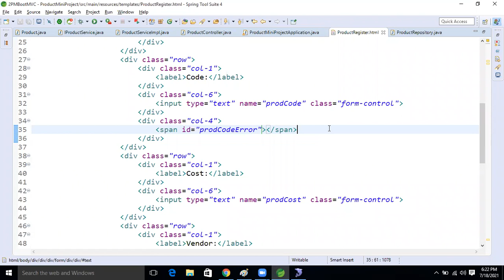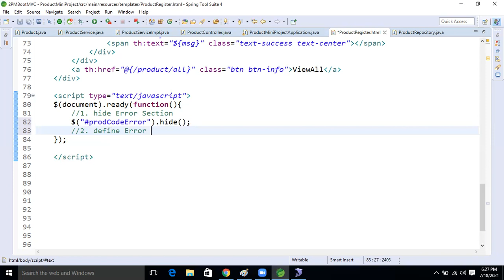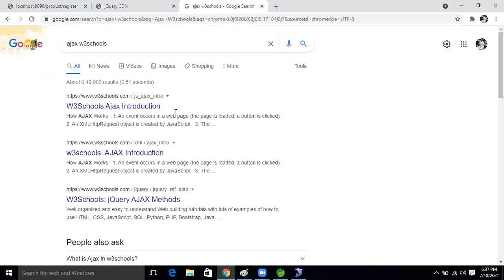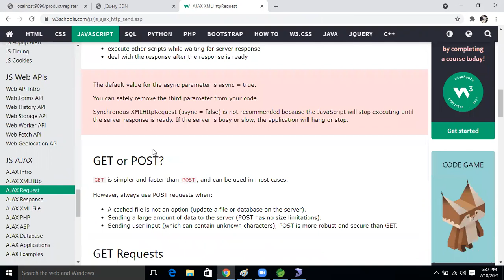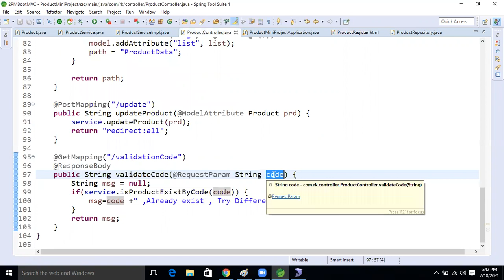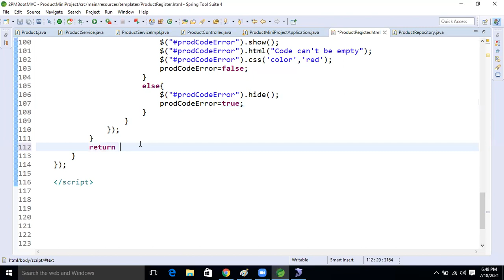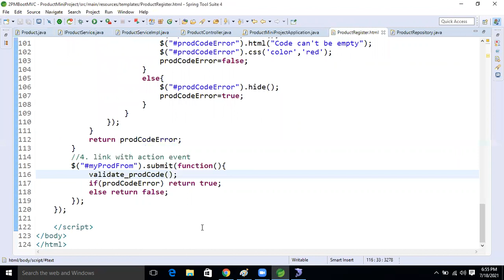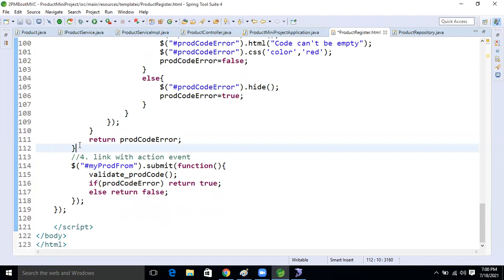Spring boot mvc 40